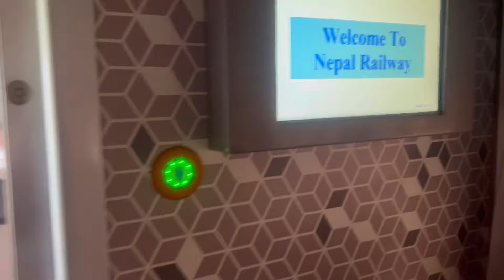Nepal railway || Janakpur dham station || Janakpurdham to Jaynagar train journey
Nepal Railway | Janakpur dham Railway Station | Nepal Railway Station

Train journey from Janakpur to Jaynagar
Train journey from Jainagar to Janakpur

ब्रिटिश काल में, 1937 में इस रेल परियोजना को शुरू किया गया था। उस समय जनकपुर स्टेशन सिर्फ लकड़ी ढोने के लिए बनाया गया था, जहां से टिंबर की लकड़ियां भारतीय रेल तक पहुंचाई जाती थी। जब सारे टिंबर उस क्षेत्र से काट लिए गए तो इस स्टेशन को जनता के लिए खोल दिया गया।
साल 2014 में इस छोटी रेल्वे लाईन की सेवा को बंद कर दिया गया और इसे बड़ी लाइन में परिवर्तन किया जाने लगा। जनकपुर में सर्वसाधारण के लिए एक नया स्टेशन बनाया गया और 03 अप्रैल 2022 को इसे जनता के लिए खोल दिया गया।